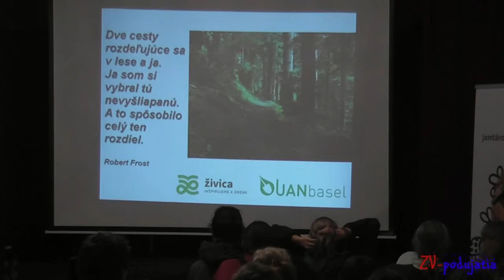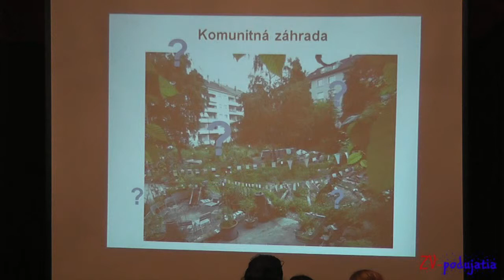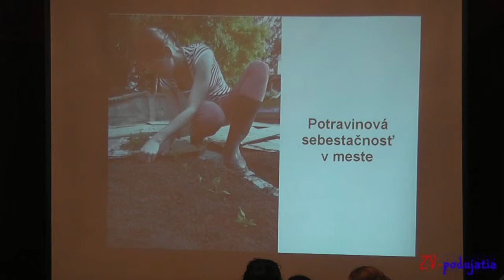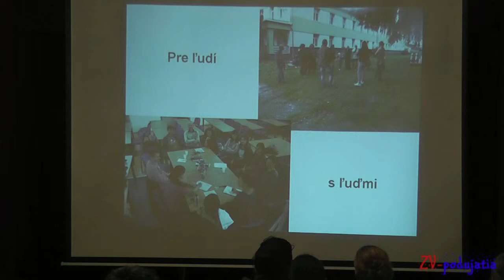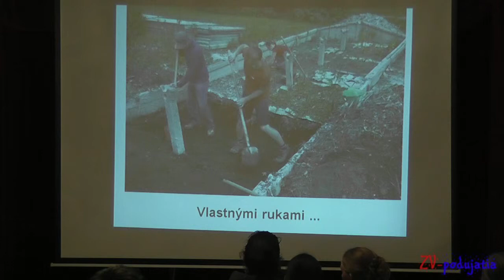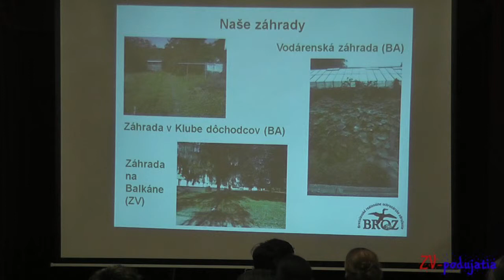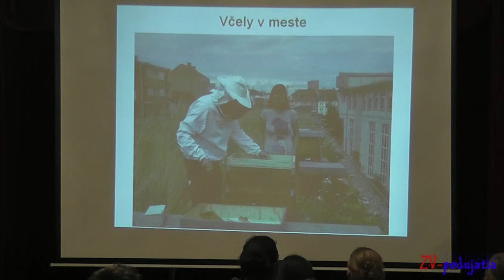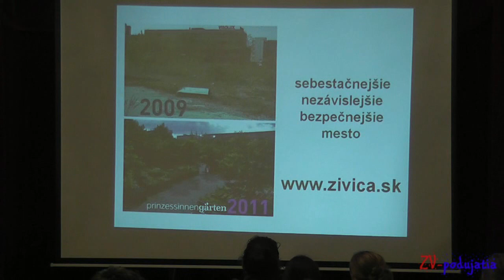Zuzana Špániková - koordinátorka ZV časti projektu Nevyšliapanou cestou.